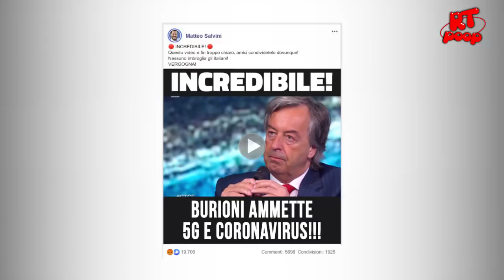NON LO SO!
Roberto Burioni, 2020